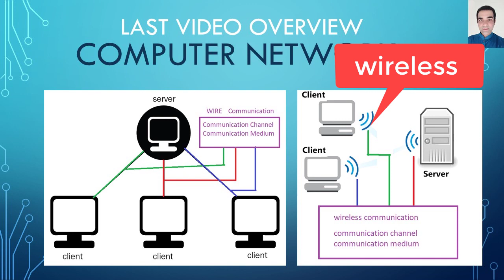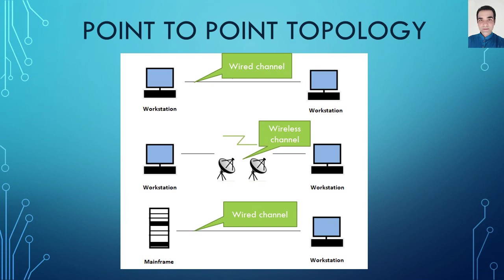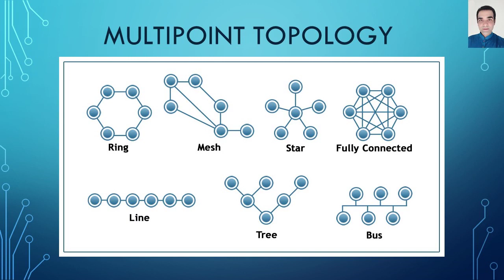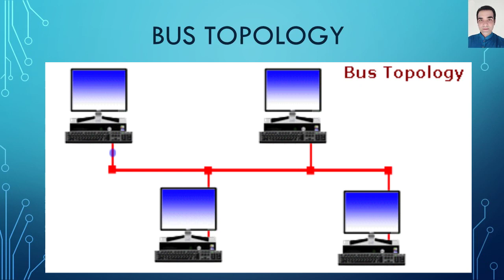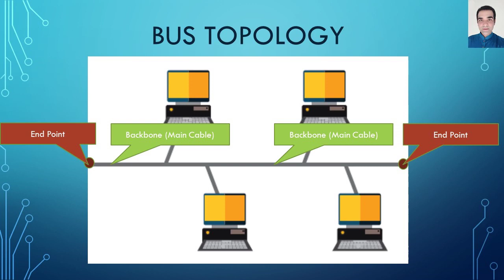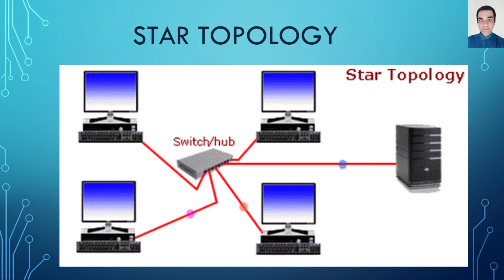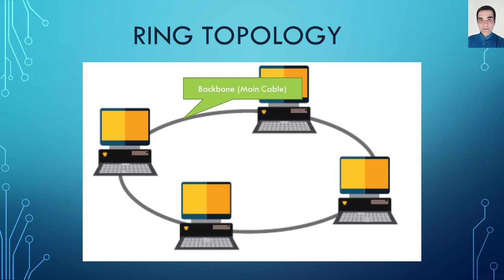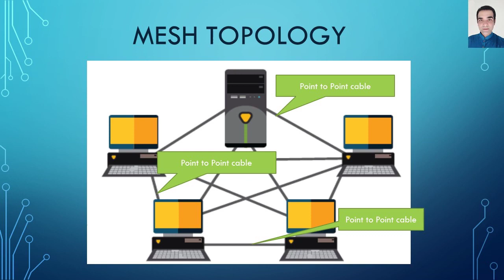Network topology Bus, Ring, Star, Mesh 9 class computer science new course 2020 Learn Computer